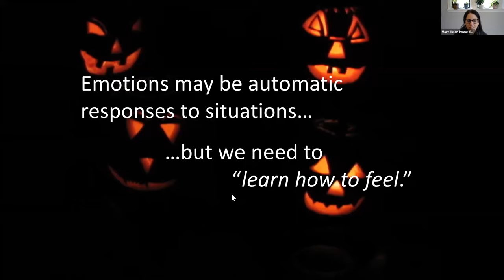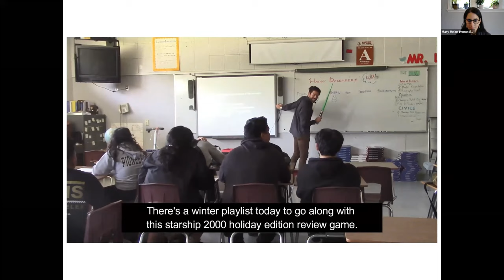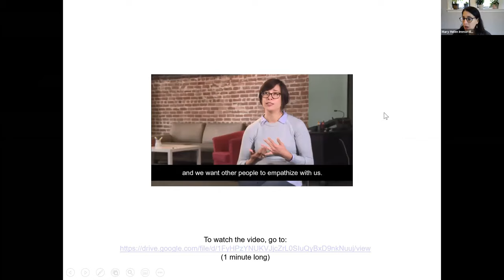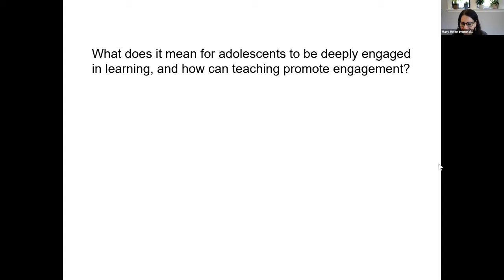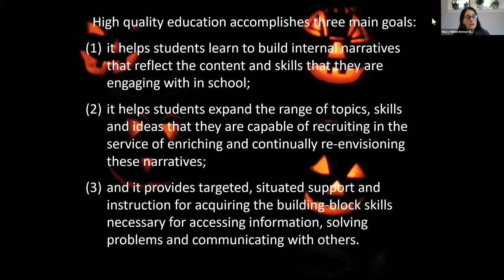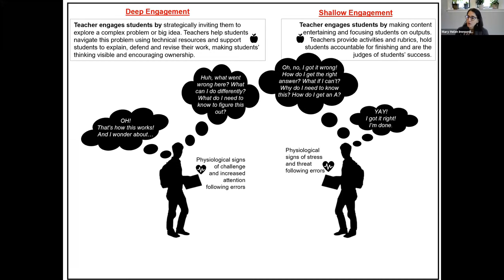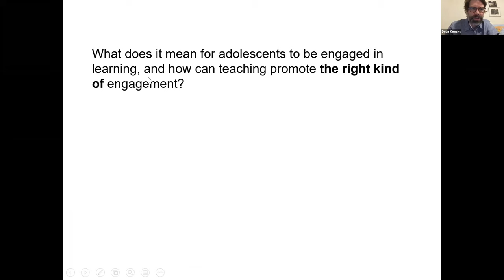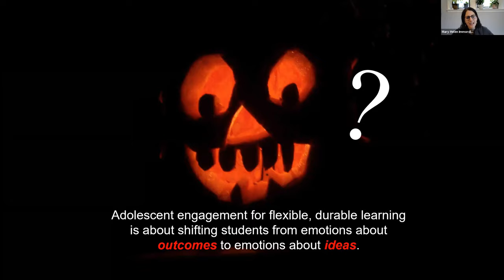Building Meaning Builds Teens’ Brains The Importance of Relationships, Relevance, and Meaning Making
In this presentation, Mary Helen Immordino-Yang builds upon her discussion from "The Science of Learning: Why all learning is emotional and social."  Mary Helen and Doug Knecht, Interim Dean of Children's Programs and Head of School at Bank Street College of Education, do a deep-dive into how emotion, cognition, and social skills are deeply intertwined in the way that young people learn, and in the way that their experiences in the world, including at school, grow their ability to think and develop into educated, thoughtful, engaged, and purposeful citizens.